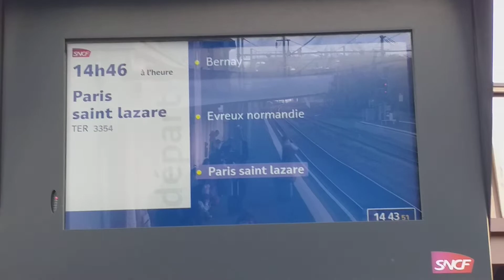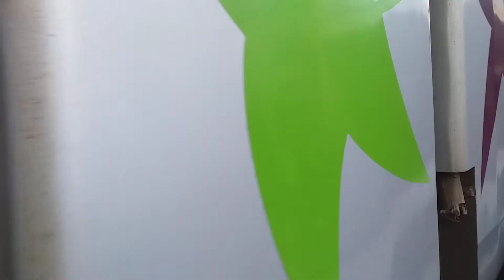Train Corail INTERCITÉS Basse Normandie n°3354 Caen-Paris St Lazare en Gare de Lisieux